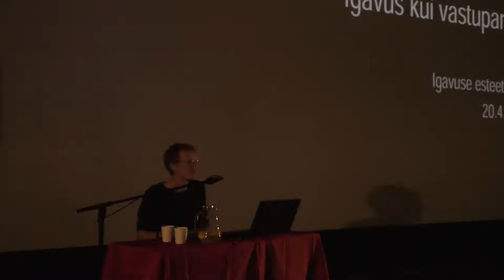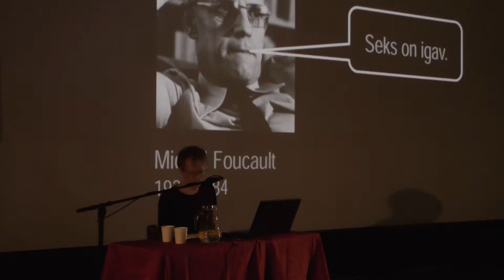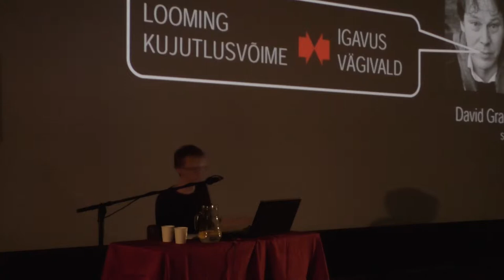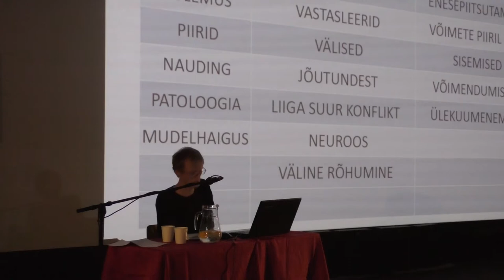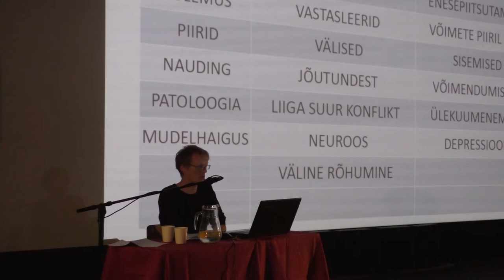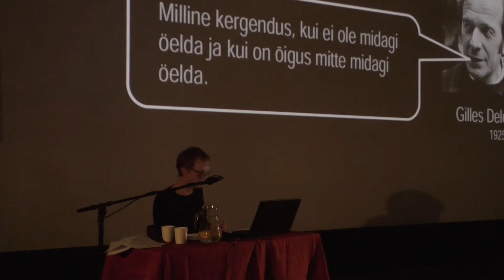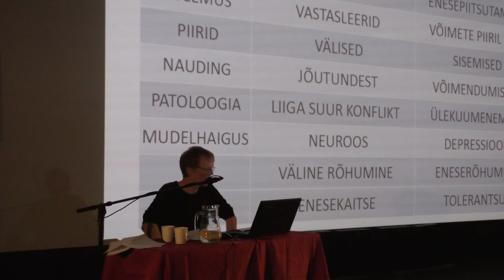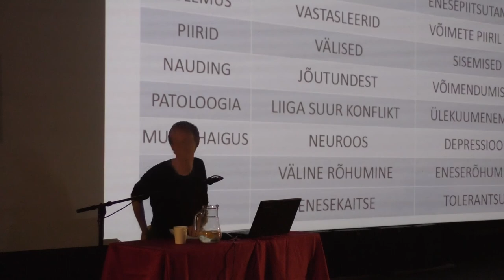Eik Hermann. Igavus kui vastupanu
Eik Hermanni ettekanne "Igavus kui vastupanu" konverentsil "Igavuse esteetika" Tartu Elektriteatris 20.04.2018.

Tänapäevasest intensiivsest elutempost ja infotulvast kantud kultuuriruumi paistab tagant sundivat sündmuslikkuse imperatiiv: kogu aeg peab midagi juhtuma, lakkamatult peab olema huvitav. Teadvus on alaliselt millegi järgmise otsingul, kehad on kaasatud sündmustevoogu.

Niisuguse pideva rähklemise keskel kerkib küsimus igavuse nüüdisaegsest staatusest: mis on igavus ja milline koht on sel tänapäeva kultuuris? Milliseid esteetilisi ja kunstilisi vorme igavus praegusel ajal võtab? Kas igavus on ainuüksi midagi tüütut, mida tuleb peletada, või võib sel olla ka rikastavat, isegi kriitilist potentsiaali? Näib ju kultuuri seisukohast igavus olema lausa olemuslikku laadi. Küsimus pole mitte üksnes selles, et igavus sunnib meid midagi peale hakkama, vaid ka vastupidi, igavus näib pakkuvat vajalikku „meele lahutust”, meele lahtisidumist selle igapäevastest asjastest seostest, et kohtuda tegemise tõelise potentsiaalsusega.

Konverents „Igavuse esteetika” tegeleb nende ja teiste igavusega seotud küsimustega. Juttu tuleb igavusest kirjanduses, kaasaegses kunstis, filmis, popkultuuris ja spordis, igavusest kui snobismist, kehalisest seisundist, vastupanust jne. Konverentsil astuvad üles Eik Hermann, Maarin Mürk, Tõnis Kahu, Katre Pärn, Karl Saks, Joosep Susi, Maia Tammjärv, Tõnis Tatar ja Berk Vaher.

Kell 19.00 järgneb igavuse teemaline filmiseanss. Režissöör Chantal Akermani kinoklassika meistriteos „Jeanne Dielman, 23 quai du Commerce, 1080 Brüssel” (Belgia, Prantsusmaa 1975; pikkus 201 minutit). Pilet 5 eurot.

„Igavuse esteetika” on hiliseim konverents Tartus toimuvas nn arhiivikonverentside sarjas – varasemad olid „Unustuse arhiiv” (2008); „Unustuse arheoloogia” (2009); „Tuleviku arheoloogiad” (2010); „Eshatoloogia ja apokalüpsis” (2011); „Esteetika ja otsustamatuse poliitika” (2012) ning „REALISM!” (2013).

Konverents saadab samanimelist näitust Tartu Kunstimajas, mis on avatud 13. maini. Näitusel osalevad kunstnikud Sirja-Liisa Eelma, Flo Kasearu, Peeter Mudist, Krista Mölder, Ede Raadik, Imat Suumann, Jevgeni Zolotko ja Jaan Toomik. Näituse kuraator on Peeter Talvistu, projekti kaasautor Jaak Tomberg ning graafiline kujundaja Tuuli Aule.